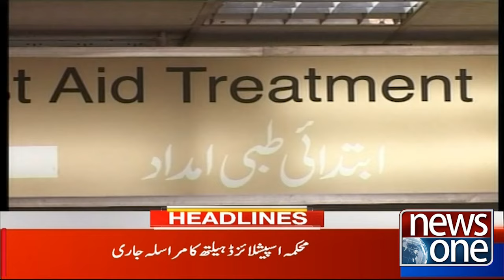Donald Trump Wins? Wave of Joy in PTI! | 05 AM News Headlines | 05 Nov 2024 | News One